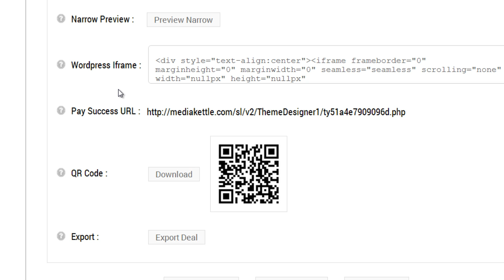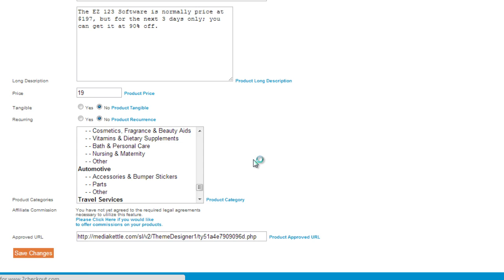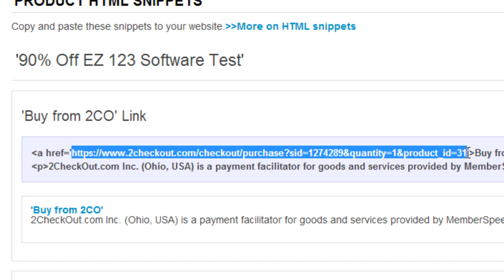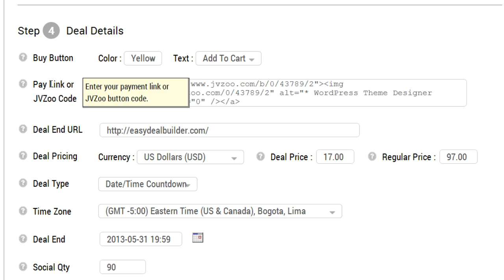EasyDealBuilder.com - Bonus #2 - Create a Deal with 2Checkout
In this specific video, you will learn how to integrate the EasyDealBuilder.com system with 2Checkout payment processor to create your deal.